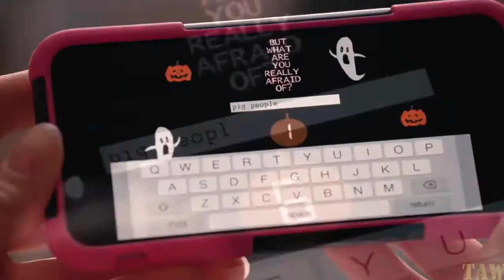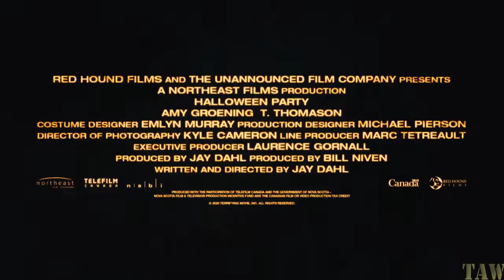HALLOWEEN PARTY Official Trailer (2020) Horror Movie l HD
HALLOWEEN PARTY Official Trailer 2020